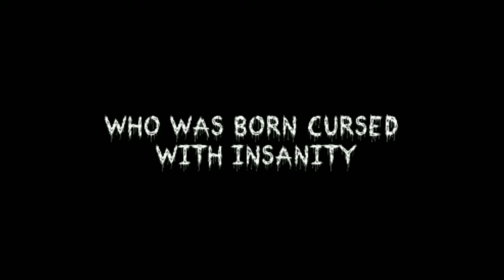Insanity Mayor Debbie The Movie trailer (remake)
Hi guys it's Mayor Debbie here and I hope you enjoy the video!

There is no Insanity Mayor Debbie movie coming out because it doesn't exist!